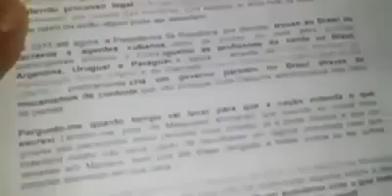Irmã de Lula pede voto para Aécio Neves!